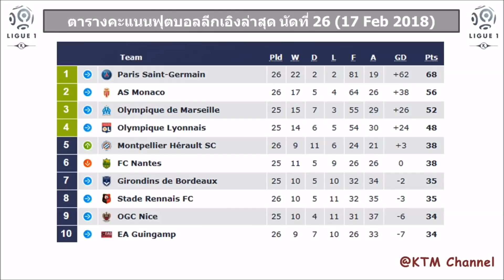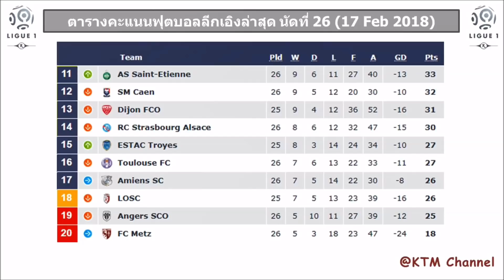ผลบอลลีกเอิงล่าสุด นัดที่ 26 : ปารีสจัดหนัก นำโด่งจ่าฝูง |โมนาโกก็ดุ (18 Feb 2018)